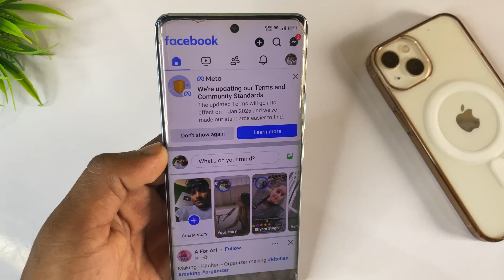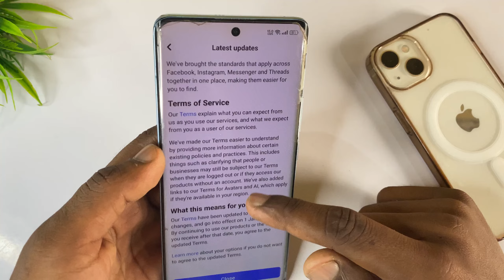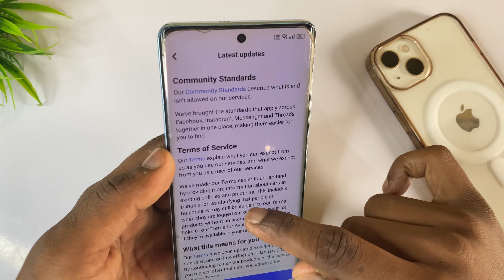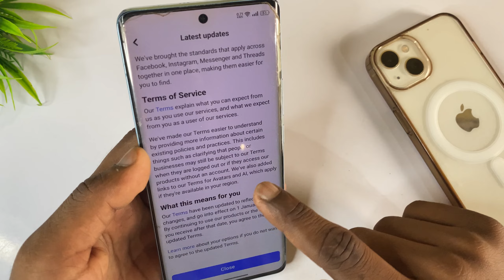we're updating our terms kya hota hai | we're updating our terms and community standards facebook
1.Up super tech
2 we're updating our terms and community standards ka matlab kya hota hai
3.we're updating our terms and community standards facebook
4.facebook we're updating our terms and community standards
5.facebook we're updating our terms and community standards kya hai
6.we're updating our terms and community Standards
7.we're terms and community Standards Facebook
8.facebook terms and community standards new update
9.meta updating terms and community standards

🔀 Important Note 👇👇🔰

🔀 Your Questions 👇👇🔰
1.Up super tech
2 we're updating our terms and community standards ka matlab kya hota hai
3.we're updating our terms and community standards facebook
4.facebook we're updating our terms and community standards
5.facebook we're updating our terms and community standards kya hai
6.we're updating our terms and community Standards
7.we're terms and community Standards Facebook
8.facebook terms and community standards new update
9.meta updating terms and community standards